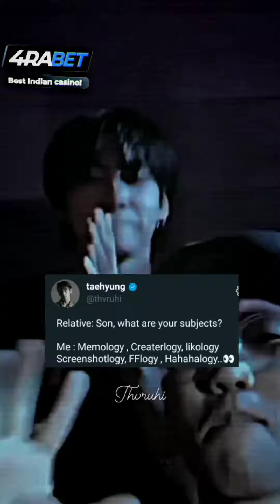Bts dirty mind 🔞fake tweet reels part-1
Bts new dirty mind fake tweets reels @Kismismusicbox

bts new fake tweets reels videos